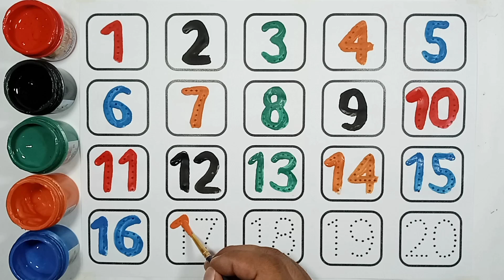Let's Learn to Reading and Writing Numbers 1 to 20 easy for Children, Zeffi Kids Tv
"Welcome to Zeffi Kids Tv fun-filled journey of learning to read and write numbers from 1 to 20, designed especially for children! Join us as we embark on an exciting adventure through colorful visuals and engaging activities to master numerical literacy. Through this educational series, kids will discover the joy of counting, recognizing, and writing numbers with confidence and ease. Get ready to unlock the world of numbers in a playful and interactive way that will leave your little learners excited to explore more!"